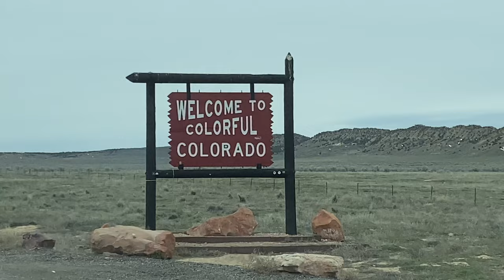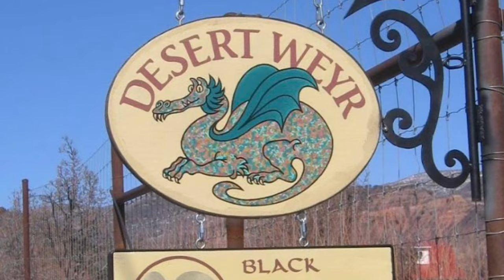BLACK WELSH MOUNTAIN SHEEP | Picking Up Our Farm’s First Livestock! 🐑